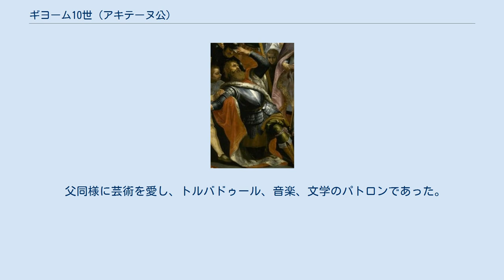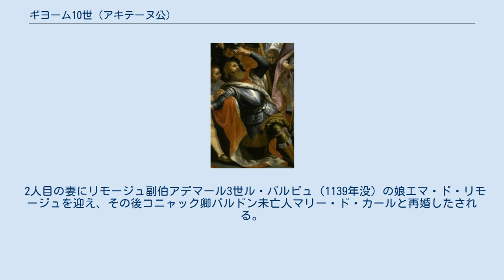ギヨーム10世 (アキテーヌ公)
アリエノール・ダキテーヌ
ギヨーム10世（Guillaume X duc d'Aquitaine, 1099年 - 1137年4月9日）は、アキテーヌ公（在位：1126年 - 1137年）。
ポワティエ伯ギヨーム8世（Guillaume VIII comte de Poitou）でもあった（在位：同）。
 ル・トゥールーサン（le Toulousain, 聖トゥールーズ公）もしくはル・サン（le Saint, 聖者公）とも称された。
 ポワティエ家（ラヌルフ家）最後の男性相続人・当主。
アキテーヌ公兼ポワティエ伯ギヨーム9世と2人目の妻でトゥールーズ伯ギヨーム4世の娘フィリッパ・ド・トゥールーズの長男。
アンティオキア公レーモンの兄で、フランス王ルイ7世妃・イングランド王ヘンリー2世妃として戴冠したアリエノール・ダキテーヌの父でもある。
 アキテーヌ公ギヨーム9世と妃フィリッパ・ド・トゥールーズの長男としてトゥールーズで生まれる。
 父同様に芸術を愛し、トルバドゥール、音楽、文学のパトロンであった。
また当時は支配者層も識字率が低く、読み書きができる者が少なかったが、ギヨーム10世は高水準の教育を受けており、教養深い人物であった。
娘達にも自分と同じように質の高い教育を身に付けさせることに苦心した。
 ギヨーム10世は芸術を愛する文化人であった一方、統治者・戦士としては粗暴で好戦的な面を持っており、フランス王国内における数々の紛争に関わった。
 ノルマンディーに対抗すべく、アンジュー伯ジョフロワ4世と同盟を結んた。
その一方、穏やかな国境北部でオーニスの自分の臣下イゼンベール・ド・シャトライヨンを制御するために長期にわたる戦争を強いられ、その他国境内において、武力を用いて制御した者が起こした反乱にも対処しなければならなくなった。
 外交においてギヨーム10世は、1130年2月にローマで教皇ホノリウス2世が死去し、次期教皇の座を巡り枢機卿の間でインノケンティウス2世とアナクレトゥス2世の両派に分裂して抗争が起きた際、5年間は教皇インノケンティウス2世を支持する司教達に反発しアングレーム司教ジェラール2世と対立教皇アナクレトゥス2世を支援していた。
しかし、クレルヴォーのベルナルドゥスと謁見した際にインノケンティウス2世を正当な教皇として認めるよう説得されたことにより考えを改め、インノケンティウス2世の支持者となった。
 1137年4月9日の聖金曜日、アナクレトゥス2世を支持したことに対する贖罪を目的としたサンティアゴ・デ・コンポステーラへの巡礼中、食中毒に罹患して死去した。
死の床でギヨーム9世は友でもあった主君のフランス王ルイ6世に自分の亡き後、当時15歳程であった長女アリエノール・ダキテーヌの後見及び、彼女に相応しい結婚相手との縁組を頼み遺した。
ギヨームの遺言通りルイ6世はアリエノールの後見人となり、自分の息子の王太子ルイと結婚させた。
 中世終期にギヨーム10世の逸話の一部が伝説上の人物ギヨーム・ド・ジェローヌと聖ギヨーム・ド・マラヴァッレの基になったとされる。
 ギヨーム10世は1118年もしくは1121年に結婚し、父の愛人ダンジュルーズとその夫シャテルロー子爵エメリー1世の娘アエノール・ド・シャテルローと結婚し、3子に恵まれた。
 2人目の妻にリモージュ副伯アデマール3世ル・バルビュ（1139年没）の娘エマ・ド・リモージュを迎え、その後コニャック卿バルドン未亡人マリー・ド・カールと再婚したされる。
 ^ Sa généalogie sur le site Medieval Lands